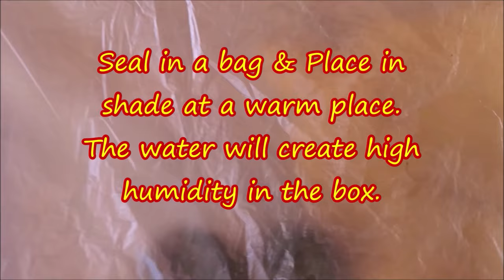How To Grow Macadamia From Seeds: Macadamia Seed Germination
The video shows an easy method to grow macadamia nits from seed in two simple steps, firstly macadamia seed germination and then sowing the germinated seed in the soil as I have done in Australia.. You can also grow a macadamia tree from cuttings.